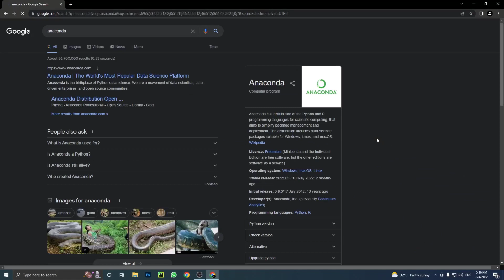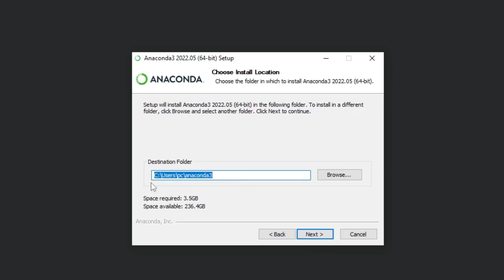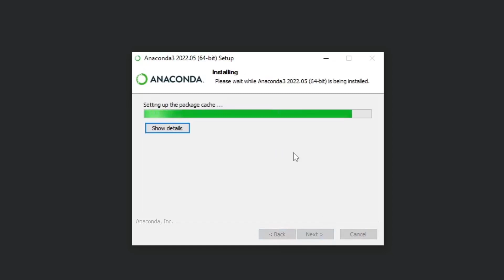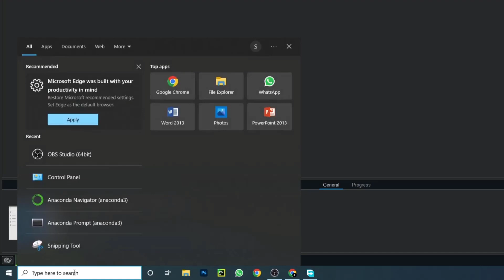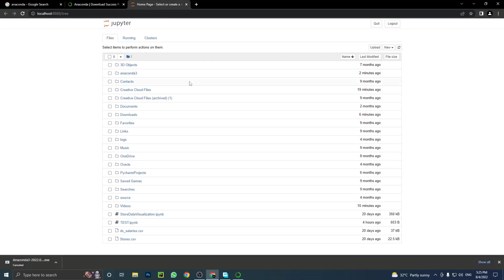Install Anaconda Jupyter Notebook Windows 10 | Python Tutorial for Beginners | In Urdu Hindi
In this video, you will learn how to install Anaconda Jupyter Notebook on Windows 10.

►TimeStamps:

00:00 Introduction
00:21 How to download Anaconda Jupyter Notebook
01:00 Installing Anaconda
02:52 Getting Started With Anaconda
04:20 End Screen

●▬▬▬▬ Social Media ▬▬▬▬●